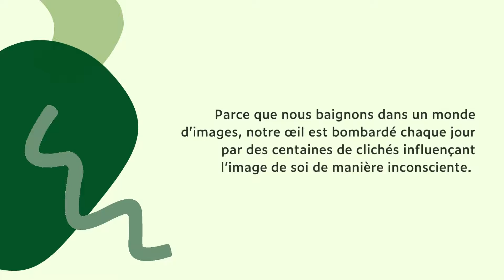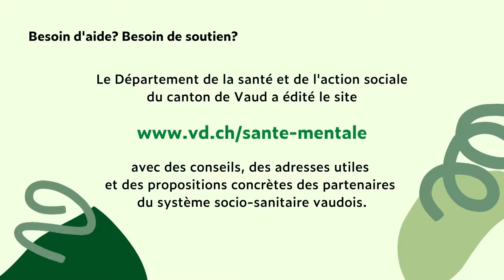Mois de la santé mentale - 02 Image/Mirage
💚 Du 10 septembre au 10 octobre, c’est le mois de la santé mentale.

Vous avez besoin d’aide ou de soutien en santé mentale? Vous souhaitez découvrir les actions entreprises par les partenaires du système socio-sanitaire vaudois? Rendez-vous sur le site vd.ch/sante-mentale